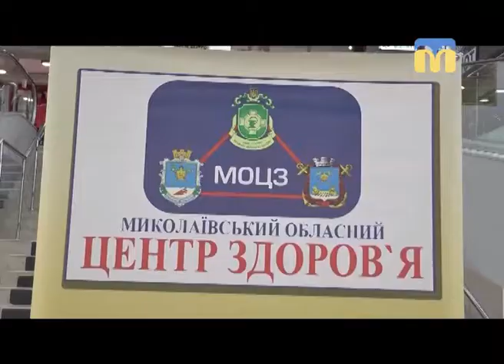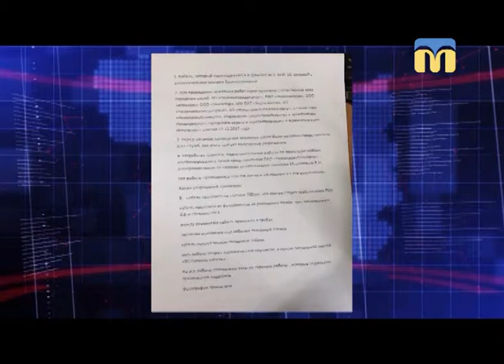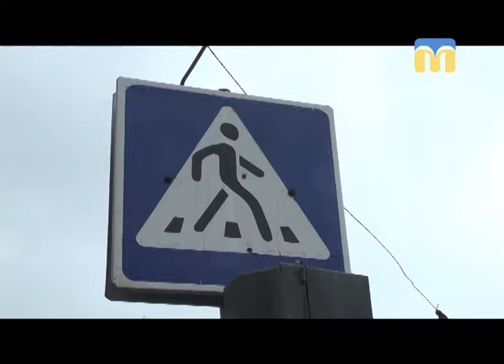Телевізійні новини Миколаївщини - 19:00 - (06.04.2018)